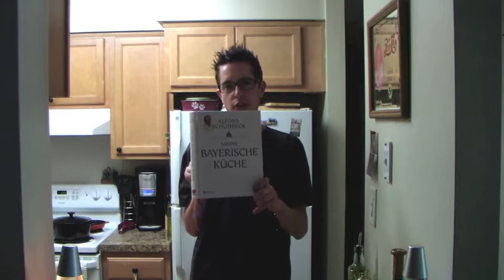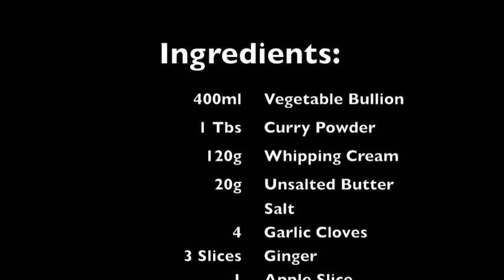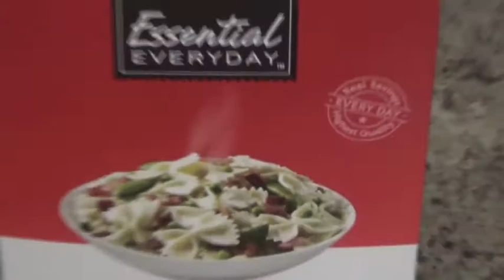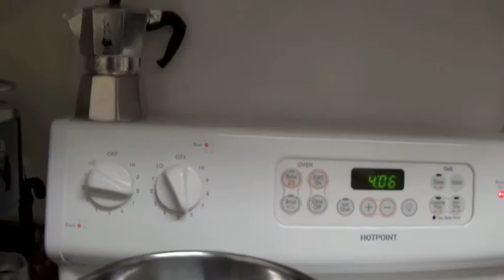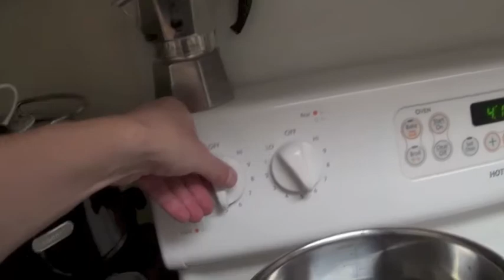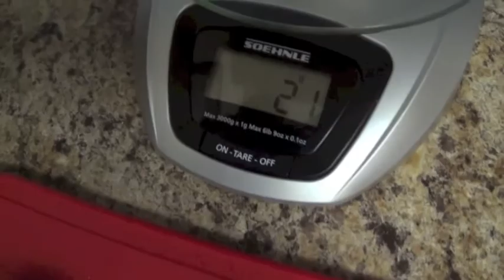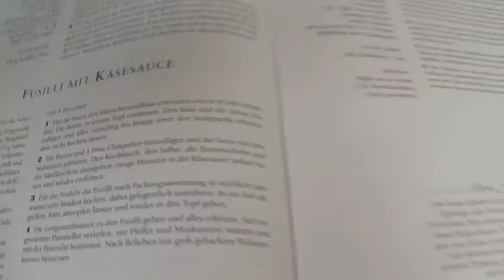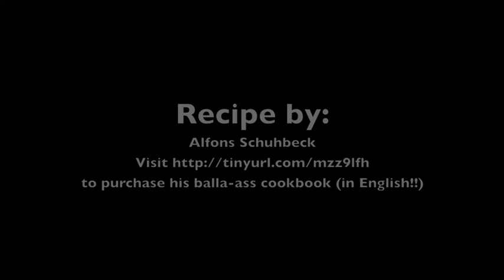Aaron's Vulgar Kitchen - Episode 2 - Chicken Curry Pasta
In this episode, Aaron continues his absinthe bender while chain smoking and speaking broken German.  When he's not busy with all that, he also prepares a chicken curry pasta.